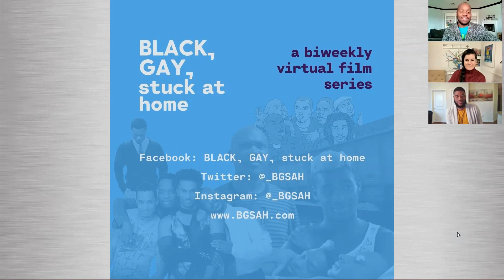Team Rayceen News/Info: Uncaged Film Festival by Cagedbirds Productions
Guest Anthony Green tells Erin Palmer and Krylios about the Uncaged Film Festival and other upcoming events by Cagedbirds Productions.